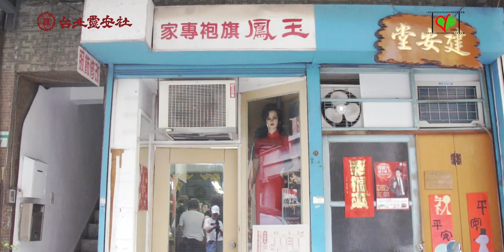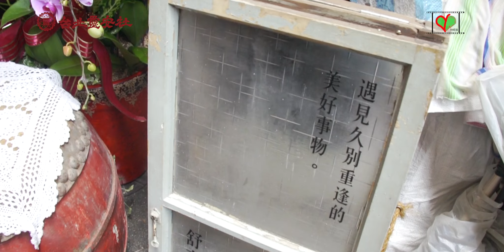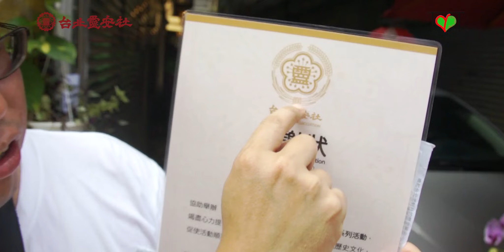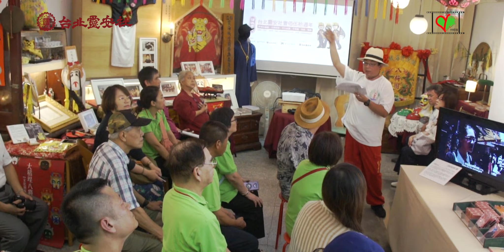2020怎麼不迎城隍了？竟然有超多的慶祝活動？！？！這到底怎沒回事呢？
靈安社成立１５０年，竟然沒有熱烈慶祝活動，連五月十三必定出門服務老爺，也都取消了！天啊！這次肆虐全球的肺炎，幾乎摧毀了北台灣的重要慶典！不過在夏天到來的時候，靈安社也舉辦超～～～多的活動，跳脫傳統軒社表演，用文青風格，結合在地生活意識．創造出獨一無二的創社一百五十週年活動．

Lingan She was founded 150 years ago, but there was no warm celebration. Even May 13 must go out to serve the master, but it was cancelled! OMG! The pneumonia raging around the world almost destroyed important celebrations in northern Taiwan! However, when summer comes, Lingan She also organizes more than ~~~ activities, to break away from the traditional Xuanshe performances, with a cultural and youthful style, combined with local life consciousness. Create a unique 150th anniversary of the founding of the company.

霊安会は150年前に設立されましたが、温かい祝賀会はありませんでした。5月13日でも主人に仕えるために出かける必要がありましたが、キャンセルされました！ ああ、神様！ 世界中で猛威を振るう肺炎は、台湾北部の重要な祝賀会をほぼ破壊しました！ しかし、夏になると、Ling'an Clubは~~~以上のアクティビティを企画し、伝統的なXuansheのパフォーマンスから脱却し、文化的で若々しいスタイルと地元の生活意識を組み合わせています。 会社の設立150周年を記念してください。

링안 소사이어티는 150 년 전에 설립되었지만 따뜻한 축하가 없었습니다 .5 월 13 일도 스승을 섬기러 나가야했지만 취소되었습니다! OMG! 전 세계적으로 격렬한 폐렴은 대만 북부의 중요한 축하 행사를 거의 파괴했습니다! 그러나 여름이 오면 Ling'an Club은 지역 생활 의식과 결합 된 문화적, 젊은 스타일로 전통적인 Xuanshe 공연에서 벗어나기 위해 ~~~ 이상의 활동을 조직합니다. 회사 창립 150 주년을 기념합니다.

Ling'an She ก่อตั้งขึ้นเมื่อ 150 ปีก่อน แต่ไม่มีการเฉลิมฉลองที่อบอุ่นแม้แต่วันที่ 13 พฤษภาคมก็ต้องออกไปรับใช้เจ้านาย แต่ก็ถูกยกเลิก! พระเจ้าช่วย! ปอดบวมคลั่งไปทั่วโลกเกือบทำลายงานเฉลิมฉลองสำคัญทางตอนเหนือของไต้หวัน! อย่างไรก็ตามเมื่อถึงฤดูร้อน Ling'an Club ยังจัดกิจกรรมมากกว่า ~~~ เพื่อแยกตัวออกจากการแสดง Xuanshe แบบดั้งเดิมด้วยรูปแบบทางวัฒนธรรมและความอ่อนเยาว์รวมกับจิตสำนึกในการใช้ชีวิตในท้องถิ่น สร้างสรรค์งานครบรอบ 150 ปีแห่งการก่อตั้ง บริษัท

La Ling'an Society a été fondée il y a 150 ans, mais il n'y a pas eu de fête chaleureuse, même le 13 mai doit sortir pour servir le maître, mais elle a été annulée! OMG! La pneumonie qui sévit dans le monde a presque détruit d'importantes célébrations dans le nord de Taiwan! Cependant, lorsque l'été arrive, le Ling'an Club organise également plus de ~~~ activités, pour rompre avec les spectacles traditionnels de Xuanshe, avec un style culturel et jeune, combiné avec la conscience de la vie locale. Créez un 150e anniversaire unique de la fondation de l'entreprise.